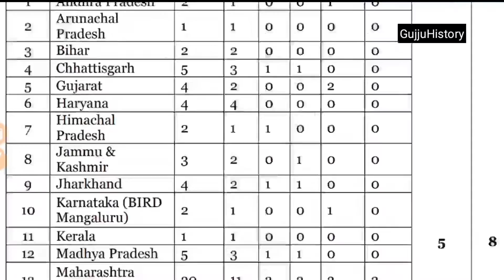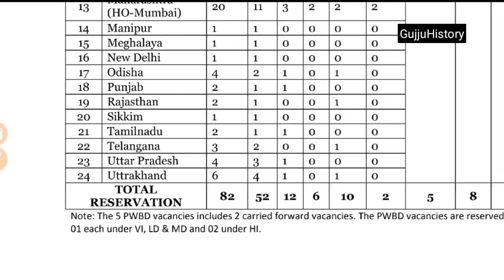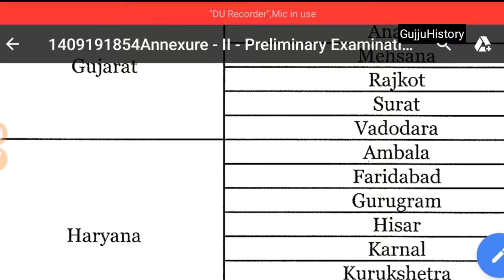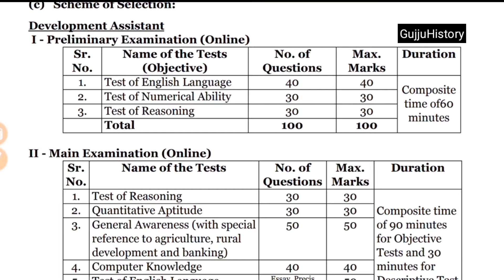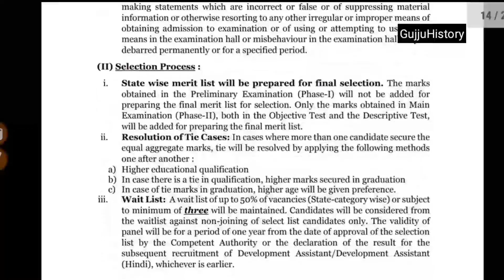NABARD Development assistant 91 vacancy 2019 | GujjuHistory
GujjuHistory

About me :-